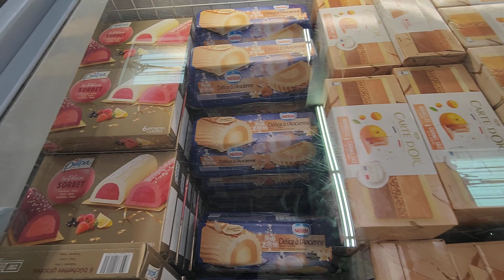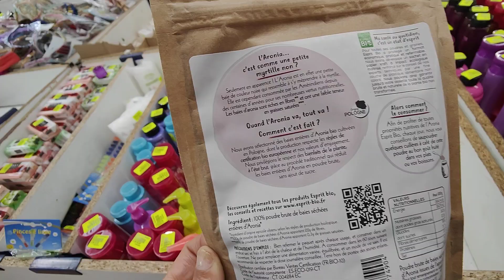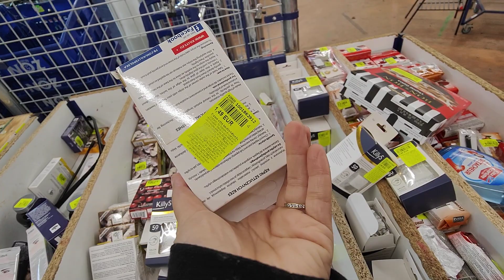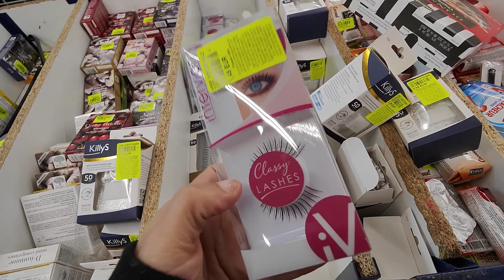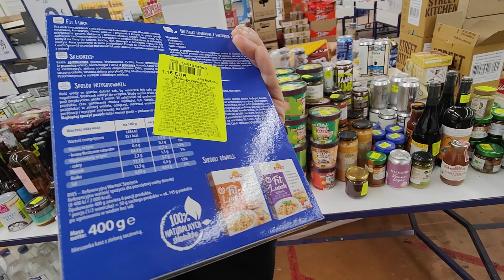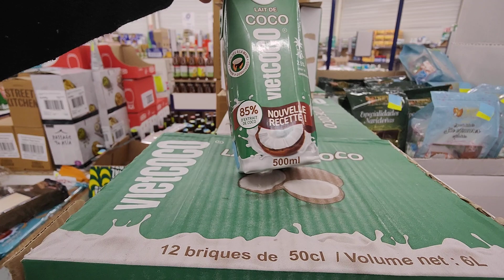NOZ ARRIVAGE COSMÉTIQUES ALIMENTATION 28 NOVEMBRE 22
nozarrivage Villers COTTERET 02